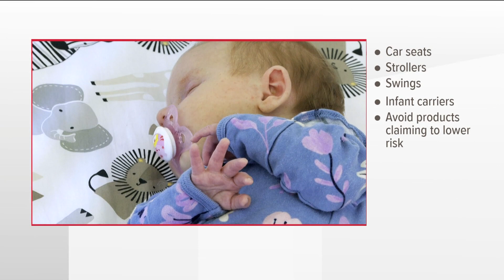Babies need to sleep on their backs in new sleep guidelines to prevent SIDS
The American Academy of Pediatrics emphasized for babies to lay on flat, non-inclined surfaces to help prevent the syndrome.